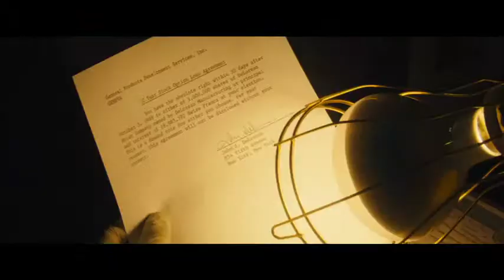Framing John DeLorean (2019) Official Trailer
Money, power, politics, drugs, scandal, and fast cars. The incredible story of John DeLorean is the stuff of a Hollywood screenwriter’s dreams. But who was the real John DeLorean? To some, he was a renegade visionary who revolutionized the automobile industry. To others, he was the ultimate con man. For the first time, Framing John DeLorean recounts the extraordinary life and legend of the controversial automaker, tracing his meteoric rise through the ranks of General Motors, his obsessive quest to build a sports car that would conquer the world, and his shocking fall from grace on charges of cocaine trafficking. Interweaving a treasure trove of archival footage with dramatic vignettes starring Alec Baldwin, Framing John DeLorean is a gripping look at a man who gambled everything in his pursuit of the American Dream.

In Theatres June 7th, 2019